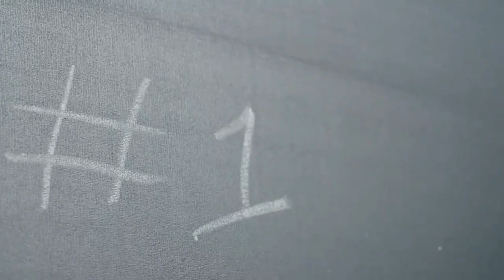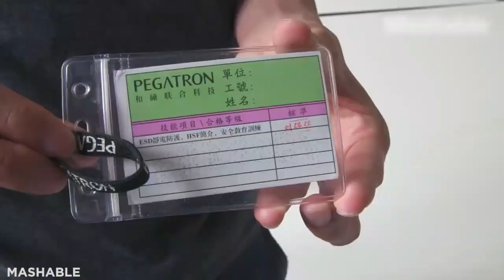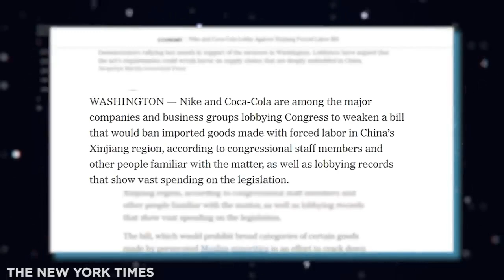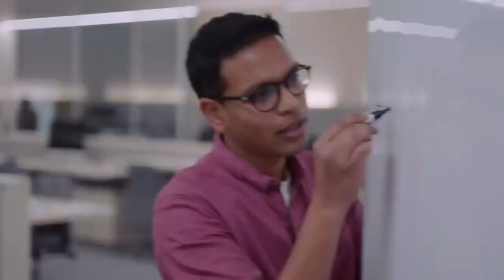Inside Apple's iPhone Factory In China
Last month it emerged that Apple, the most valuable company in the world and supposedly an icon of squeaky-clean progressive values, brushed aside allegations of labour within its key Chinese supply chain.

The suggestion is that a big Apple supplier named Suyin Electronics employed workers as young as 14, in the interests of keeping up with the ferocious appetite for Apple goods in the west. Apple chided Suyin, but maintained ties for months and even years afterwards.

With new allegations like this, and a spate of associated with the brand’s manufacturing base over the years, we thought it was time we put on our lanyards and take a peek inside an iPhone factory in China.

Inside An iPhone Factory in China